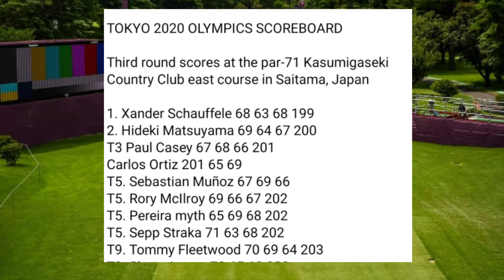JUVIC PAGUNSAN| ROUND 3 WITH HIS FINISH DROPS TO 55TH PLACE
Juvic Pagunsan fired 76 five-over Par in the third round of the Tokyo Olympics Men's Golf Tournament at the Kasumigaseki Country Club. With his finish Pagunsan drops to 55th Place|Siena TV

Whatever the result of the final round, We are beyond PROUD of you!